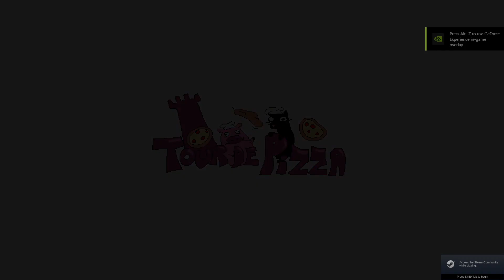The Noise skin showcase in pizza tower (im not good at the game lol)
MY FIRST PIZZA TOWER VIDEO
and OH YOUR MOM IS IT COOL